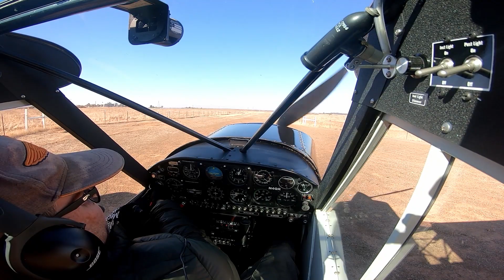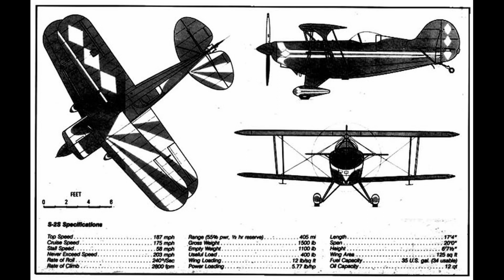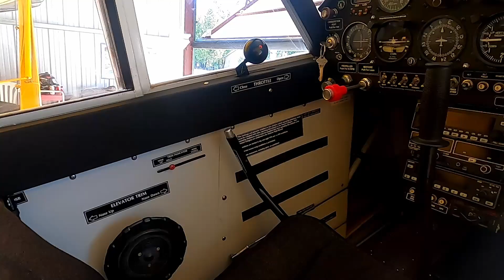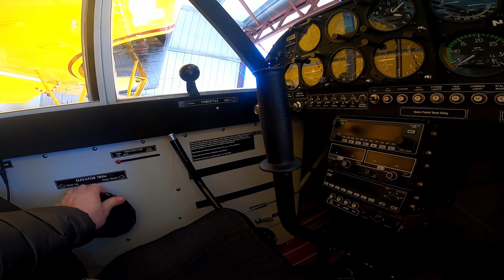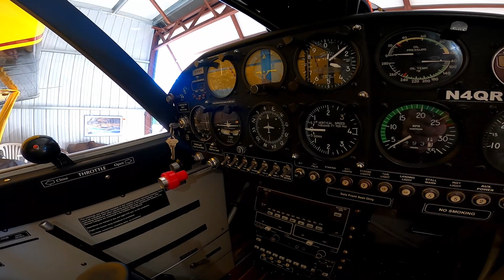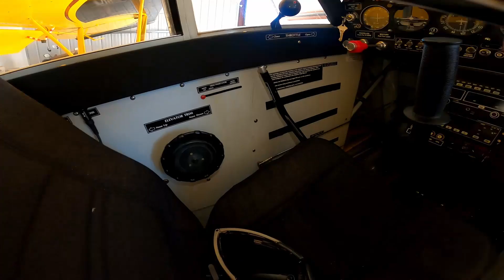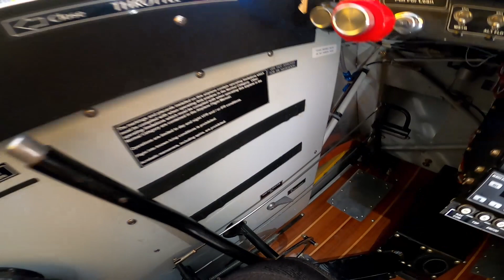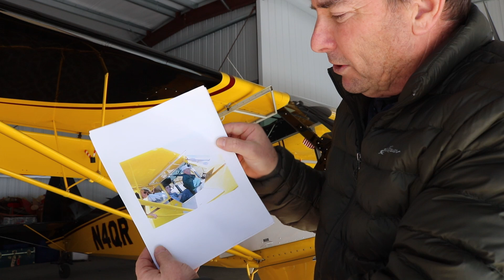MEET THE AVIAT A-1 HUSKY!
Yes! I still have the Luscombe ;-)
LINKS:
Aviat Husky Aircraft:

Theme:
"Weightless"
Aram Bedrosian